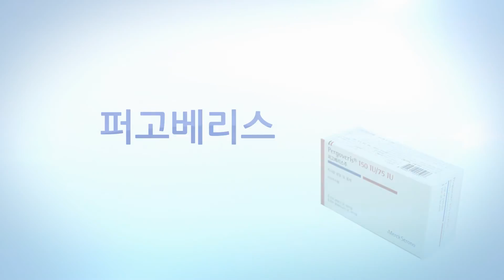퍼고베리스 150 IU = ( 유트로핀 4 IU, 루베리스 75 IU )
마리아병원 시술 고객을 위해 자체 제작된 주사 동영상입니다.
*병원마다 주사 사용법이 상이하오니, 참고하시기 바랍니다.*